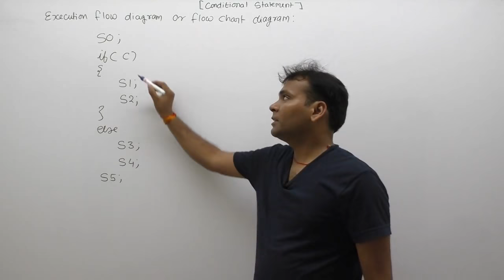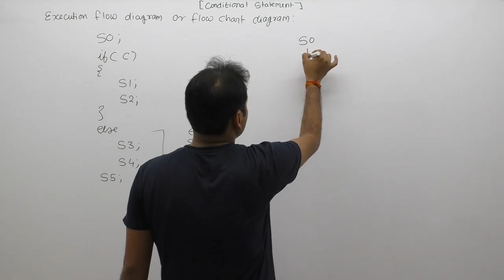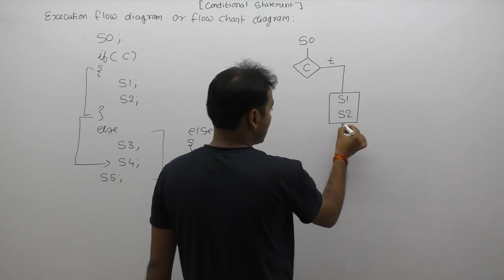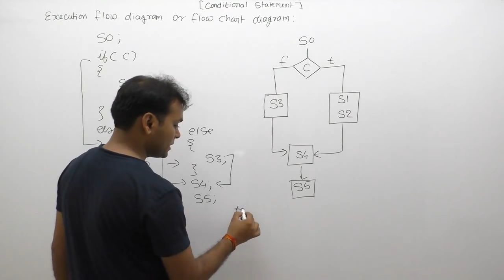flow chart diagram in c | if else diagram | control flow structure |Part324 | C Language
Conditional statement flow chart diagram